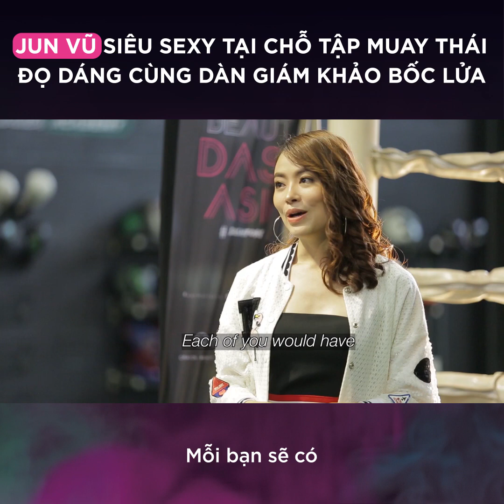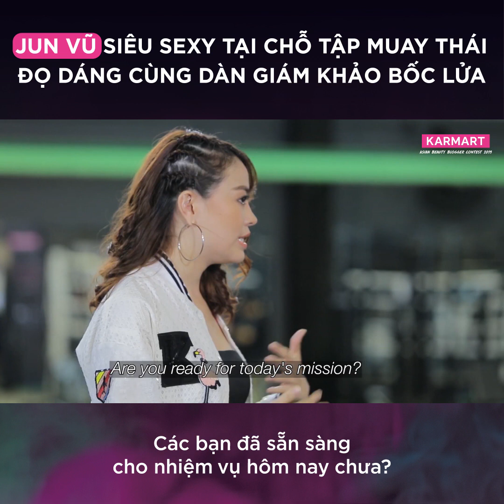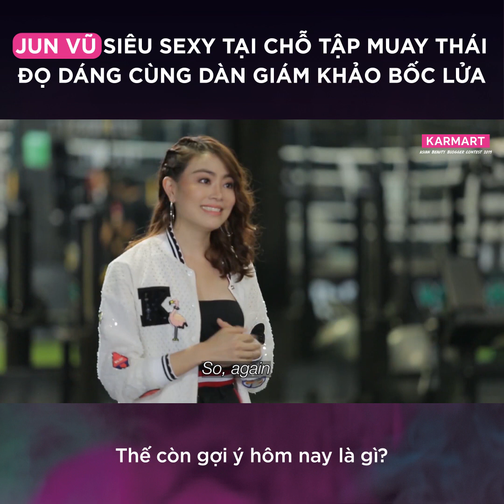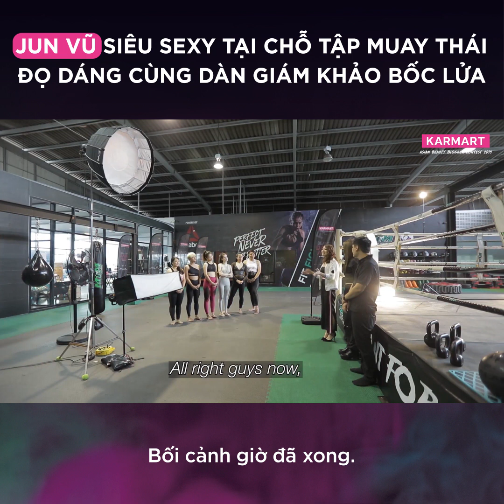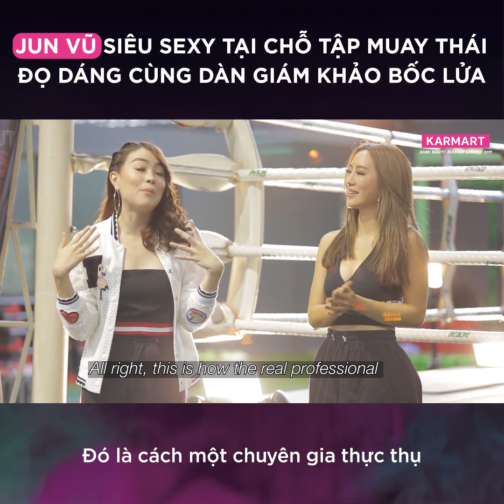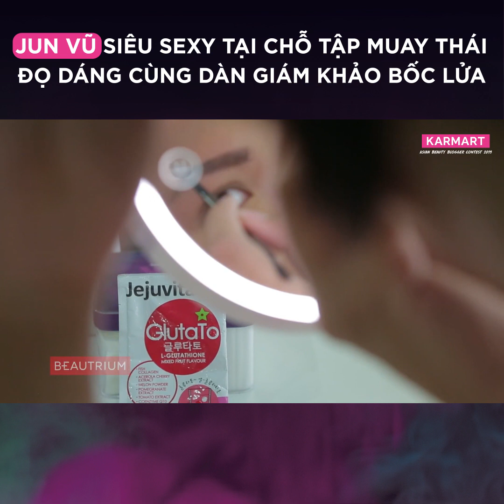Jun Vũ siêu "sexy" ở phòng tập Muay Thái đọ dáng cùng dàn giám khảo bốc lửa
Nguồn: Karmarts Club (Beauty Dash Asia 2019)